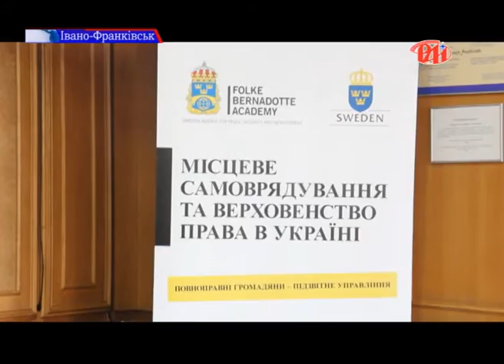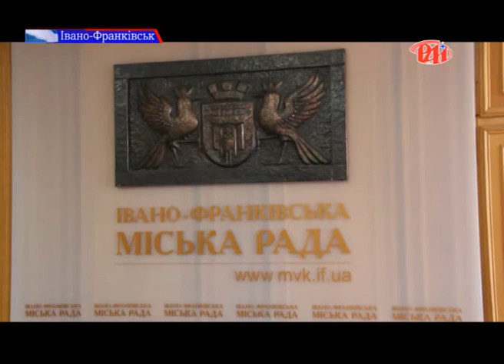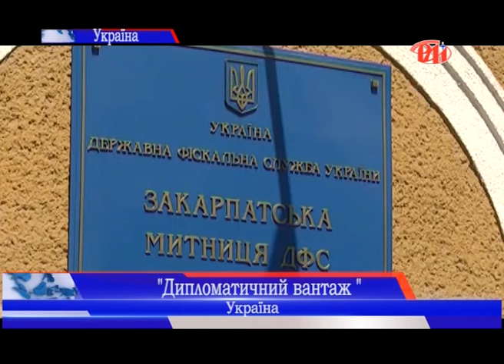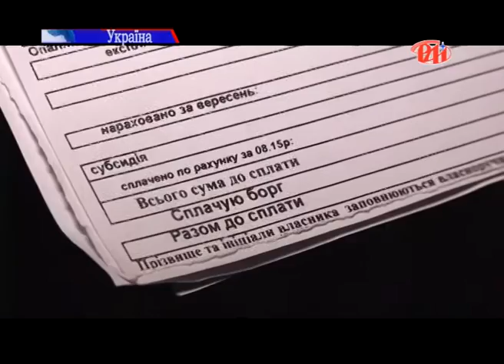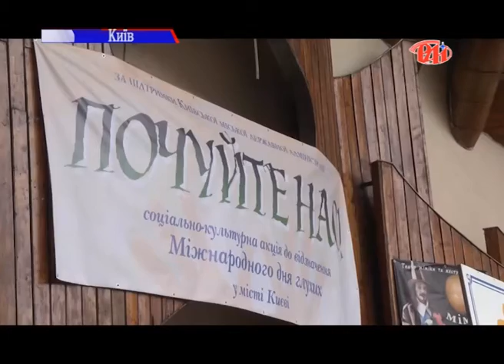Новини регіону за 27 вересня 2016 року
Головні події Івано-Франківщини за 27 вересня 2016 року у випуску новин ТРК "РАІ".